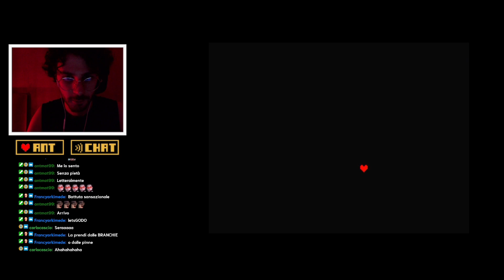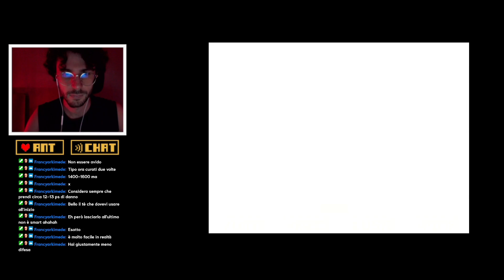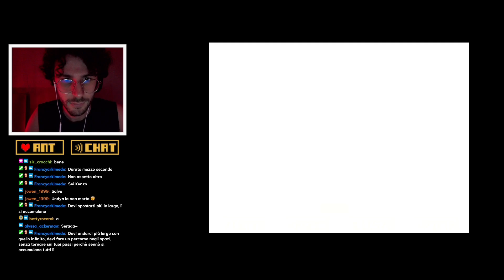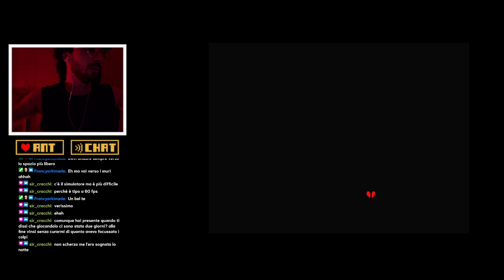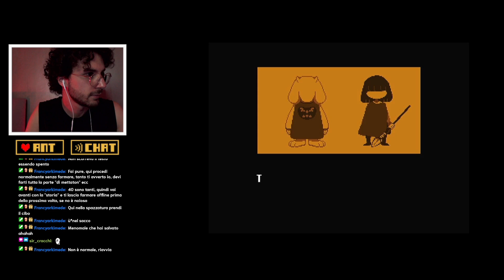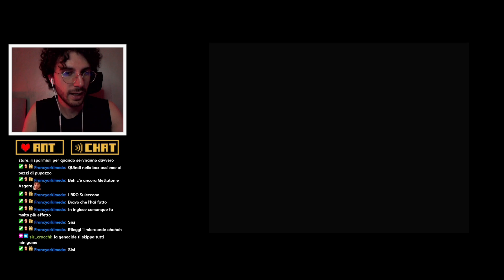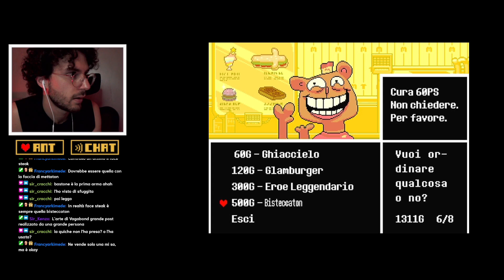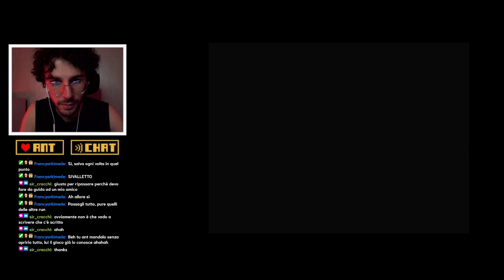Pesce arrosto — Undertale: Genocide Run #4 ❤️/ ant